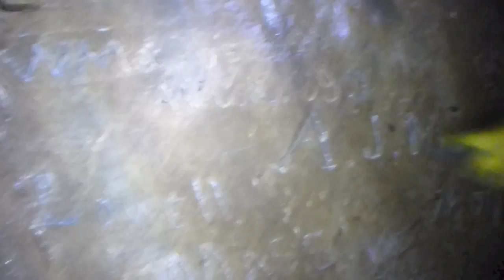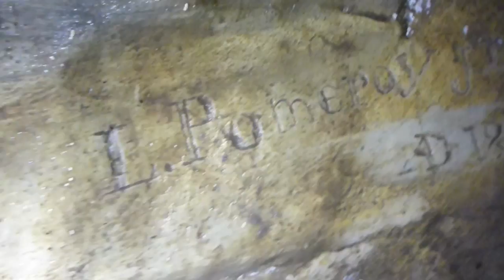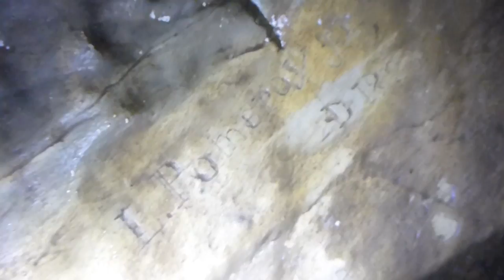Columbus Day Caving 2013 - Lanesboro MA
Dr. Erastus Cushing:

Birthplace: 1802 Staffords Hill, Cheshire County, MA, USA
Death:  Died April 4, 1893

Erastus was the oldest man of his line for seven generations. He studied medicine with Dr. W. L. Tyler, of Lanesboro, from 1820 to 1823, attended lectures and hospitals in New York and Philadelphia. He graduated in Medicine at the Medical Department of Williams' College, at Pittsfield, Massachusetts, December 1824. He practiced his profession for ten years in Lanesboro', but worn by the hard work and the long winters, he removed, in October 1835, to Cleveland, Ohio, with his family. There he continued until his death. He ever held high place in the estimation of the public and his profession, as a man of character, ability and sound judgment. He retired from work at the age of seventy years.

Erastus Cushing (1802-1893), son of David and Freelove Jencks Cushing, moved west to Cleveland, the former Western Reserve of Connecticut, in 1835. After studying medicine with a local preceptor in Massachusetts, he took two formal "courses" of medicine at the college of Physicians and Surgeons and at the Berkshire Medical College in Pittsfield, Mass., where he received his M.D. in 1824. Later he attended lectures at the University of Pennsylvania, where he developed a special interest in obstetrics. Remembered as a kindly man, Erastus Cushing lectured at Cleveland Medical College and became one of city's most respected physicians.